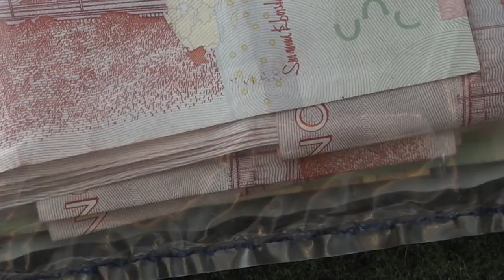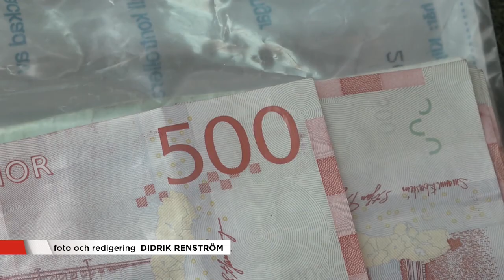Penningtvättbrott ökar kraftigt: Många flotta bilar och flotta kläder - Nyheterna (TV4)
Nyheterna i TV4 från 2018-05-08: Tungt kriminella i Malmö som rör sig i gäng där det varit flera dödsskjutningar sitter nu frihetsberövade i Malmö  - inte för mord eller misshandel - utan för penningtvätt. Genom att strypa pengaflödet bland de kriminella, som är rekordstort just nu, vill man bekämpa den organiserade brottsligheten. Petra Stenkula, chef på utredningsenheten Region Syd, berättar mer.